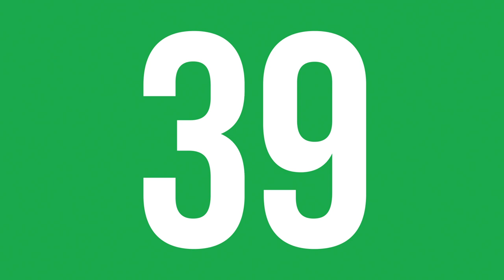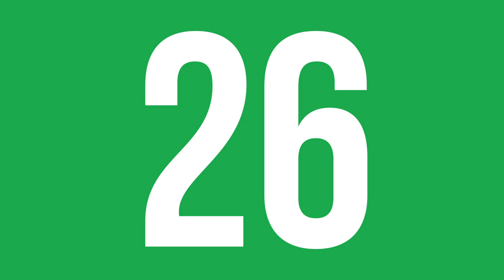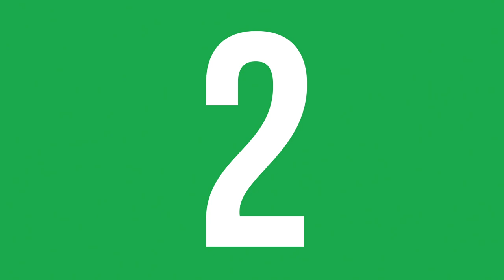En Çok Dinlenen Şarkılar ( 20 - 27 Ağustos 2020 ) - ŞAFAK KARAMAN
En Çok İzlenen Video Klipler ( 20 - 27 Ağustos 2020 ) - ŞAFAK KARAMAN
2020 ŞAFAK KARAMAN MÜZİK

20 -27 Ağustos 2020  haftasının en çok dinlenen şarkıları bu videoda... Dinlenme raporlarına göre hazırladığımız video Youtube'da yer alan  en gerçek listedir. İyi seyirler.

1-Didomido - Nimet
2-İkiye On Kala - Kafamda kentsel dönüşümler
3-Ziynet Sali - Kalbim Tatilde
4-Ece Mumay - Galaksi
5-Zeynep Bastık - Her Mevsim Yazım
6-Cennetten Çiçek - Zehra
7-Murda - Bi Sonraki Hayatımda Gel
8-Zeynep Bastık - Bir Daha
9-Gazapizm - Unutulacak Dünler
10-Xir - Sallan
11-Murda - Made In Turkey
12-Reynmen - Aykız - Remix
13-BTS - Dynamite
14-Patron - Siyah
15-Bilal Hancı - Sevdanın Böylesi
16-Arem Ozguc - Rampapapam
17-Murda - Napıon Lan
18-Buray - Deli Kız
19-Sagopa Kajmer - Pankart
20-Veysel Mutlu - Yana Yana
21-Anıl Piyancı - Yağmurlar
22-Sagopa Kajmer - Küreksiz Kayıklar
23-Yüzyüzeyken Konuşuruz - Kazılı Kuyum
24-Ebru Yaşar - Kalmam
25-BlackPink - How You Like That
26-Madrigal - Seni Dert Etmeler
27-Kaan Boşnak - Bırakma Kendini
28-Irmak Arıcı - Yağmurum Ol
29-Pinhani - Dünyadan Uzak
30-Sagopa Kajmer -Bu Sen Değilsin
31-Zeynep Bastık - Uslanmıyor Bu
32-Elanur - Sakin
33-Soner Sarıkabadayı -Ölümüne
34-Canozan - Sar Bu Şehri
35-İkiye On Kala - Bütün Istanbul Biliyo
36-Evdeki Saat - Uzunlar - V1
37-Murda - Aya
38-Ziynet Sali - Yara
39-Velet - Salına Salına
40-Aspova - Eskimiş Senelere